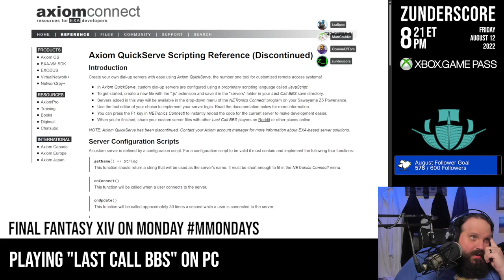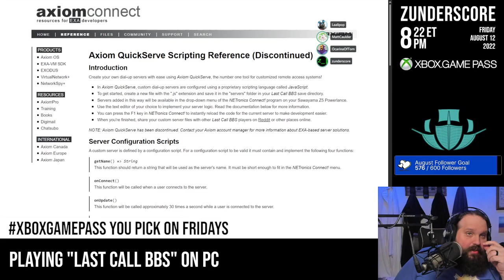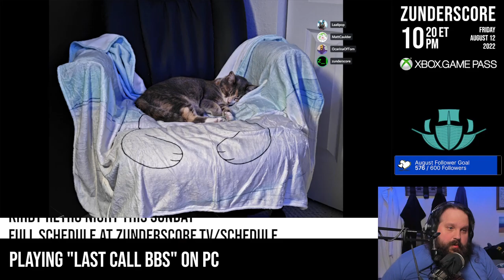zunderstream Show Archive - 2022-08-12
🎬: "*INSERT DIAL UP NOISES HERE* XboxGamePass | !youpick !fleet !merch zunderstream"